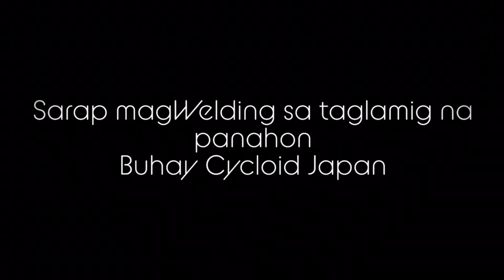Welding sa taglamig na panahon ( love it )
Sarap magWelding sa taglamig.
Buhay Cycloid Japan
Vlog 08 work in Miyuki Iron Works